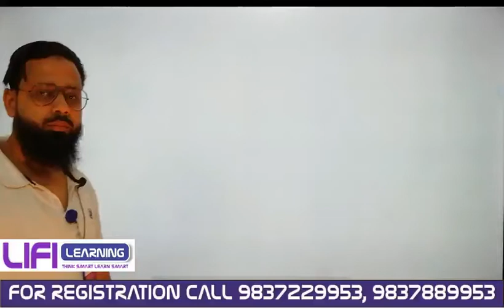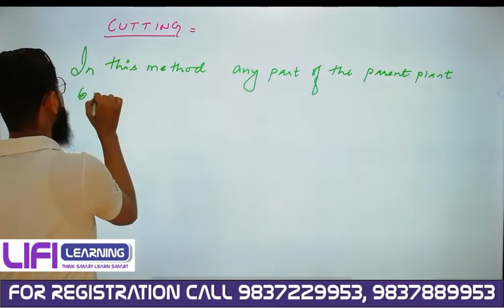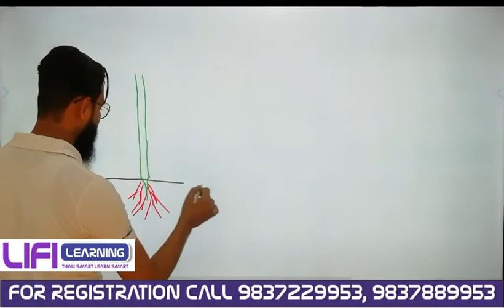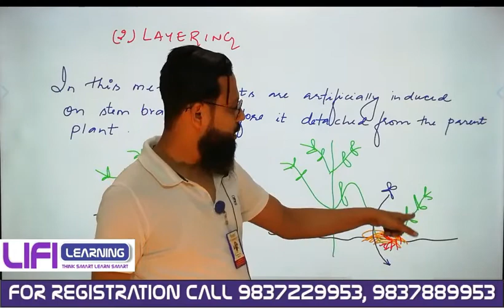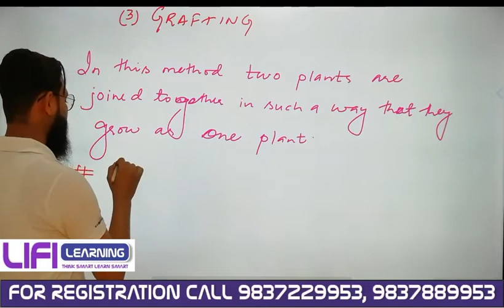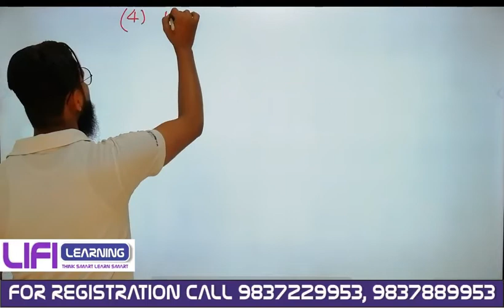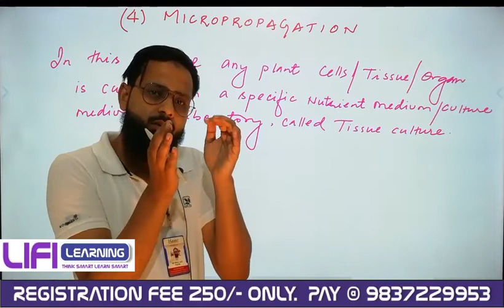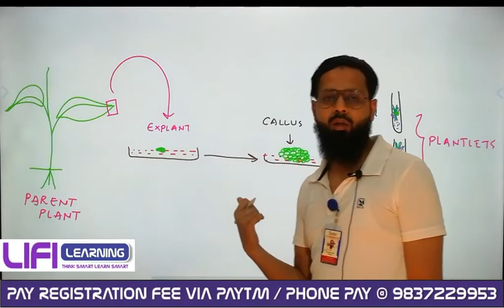CLASS 12TH BIOLOGY BOARD + NEET (HAYAT VIRTUAL CLASSROOM PROGRAM) LEC - 5